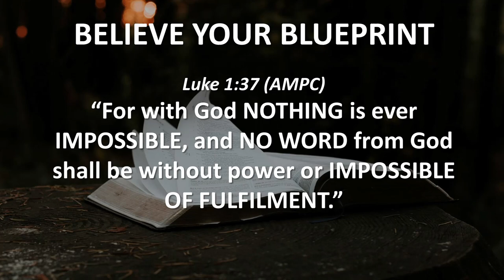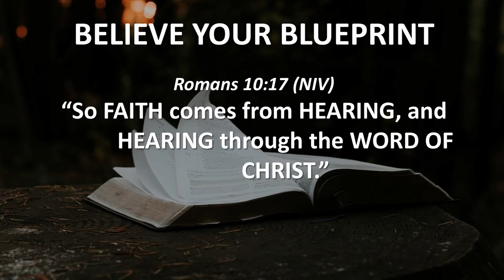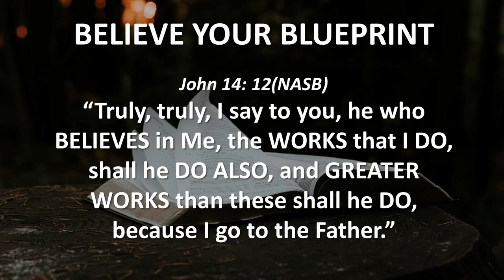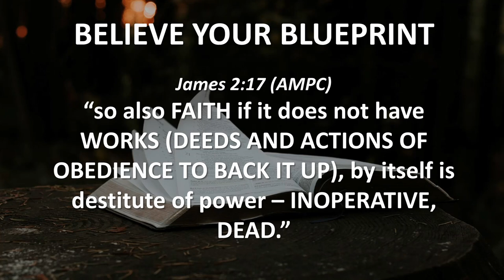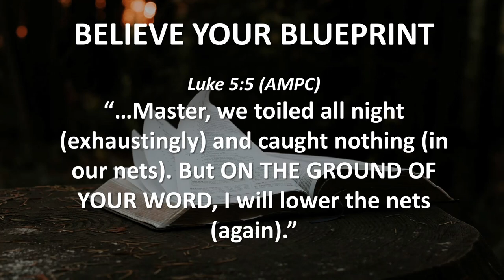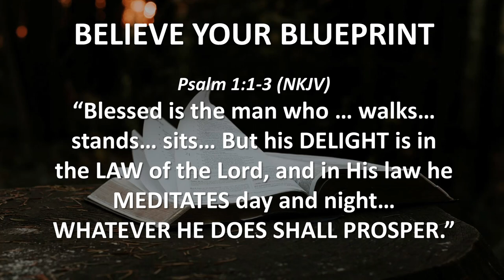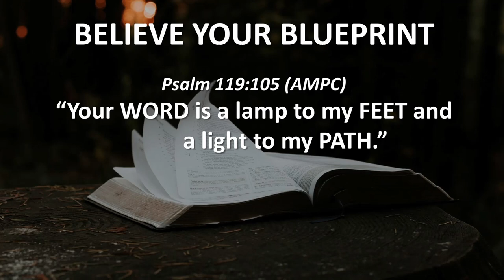BELIEVE YOUR BLUEPRINT (Hear and Obey, Session 2) - Ps. Cornelis van Heyningen